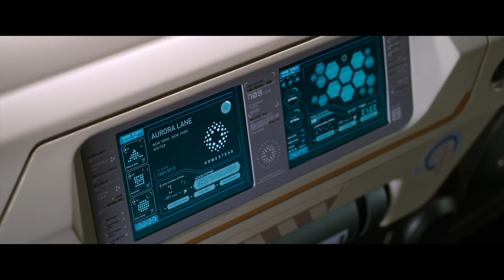Para enamorarte - Dreesen y Teyo Flow (Vídeo oficial) Prod. By Zeicor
Para enamorarte - Dreesen y Teyo Flow (Vídeo oficial)

Artistas:
Dreesen (Andres Conde)
Teyo Flow Flow (Sergio Espitia)

Letra: Sergio espitia - Andrés Conde
Instrumental: Sergio Espitia
Producción: Zeicor (Wilson Conde)

Relacionado:
Dreesen El Impredecible | Facebook Dreesen El Impredecible - Official | Facebook Dreesen El Impredecible (@dreesen_impredecible) - Pictaram Dreesen El Impredecible (@dreesen_impredecible ... - Online Instagram Dreesen El Impredecible (@dreesen_impredecible) • Instagram .. Dreesen - Te Fuistes (Prod. Flow Maxter) - EmerFlow.Com.Co @dreesen_impredecible Instagram Photos and Videos - PictigarEL MOMENTO PERFECTO- (VIDEO LYRIC)- TEYO FLOW - YouTube Imágenes de teyo flow No te quiero perder - Dreesen y Teyo Flow (Vídeo Oficial) Prod. By La Experta - Teyo(Flow Maxter) - YouTube teyo flow - Genvox TEYO FLOW – ESTE ES EL SITIO OFICIAL DE TEYO FLOW Princesa - Dreesen Flow - Teyo Flow by Wilson Conde-Flow maxter ... 03 Princesa Dreesen Flow Ft Teyo Flow ( Prod. El Flow Maxter) Teyo - La Experta - [Prod. Flow Maxter] - EmerFlow.Com.Co TEYO FLOW (@teyoflow1)